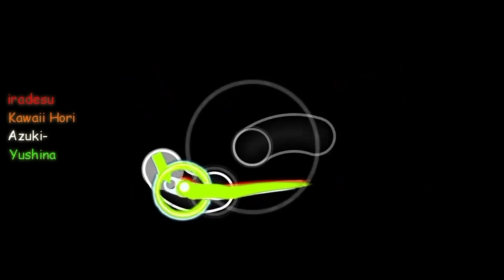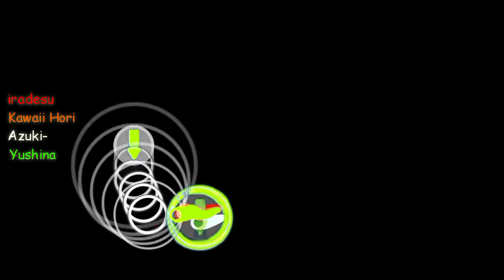Cursor movement comparison on freedom dive with the osu boys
too lazy to put anything here